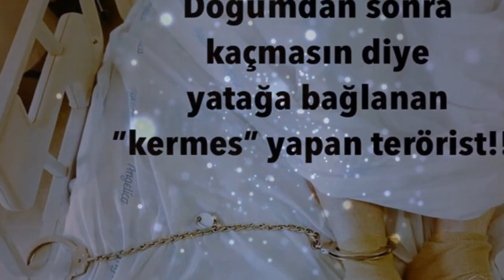KURBAN - ŞİİR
KURBAN
ŞİİR: ERHAN BOZKURT
OKUYAN:ERHAN BOZKURT